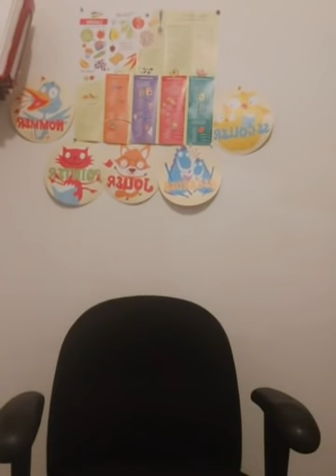EK. SERA TOUJOURS DÉFENDUE.JE NE RETOURNERAI PLUS DANS LES CLASH